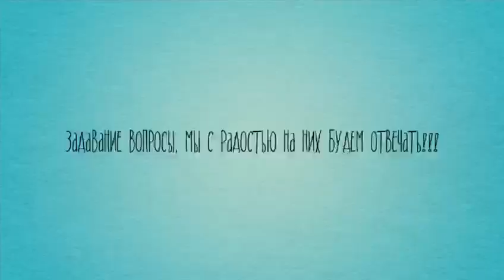Премьера рубрики "Вопрос-ответ"